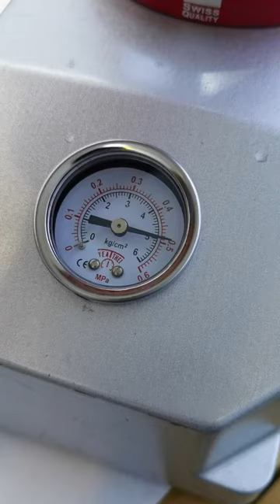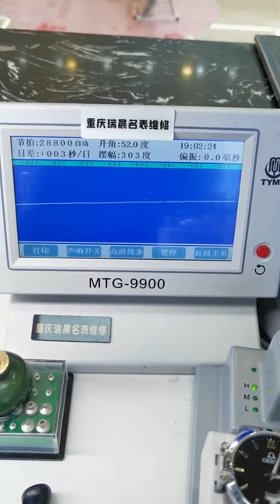Genie watch repair and maintenance Be a caring watch repairman Watch repair Chongqing Ruichen Watch